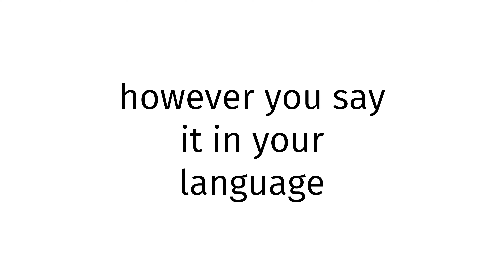How to pronounce Ingush XXX?(CORRRECTLY)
Welcome!
Throughout the entirety of my channel, you will learn to pronounce vocabulary the correct way. In today’s video, you will learn to pronounce Ingush XXX the correct way.
Timestamps below:
0:00 intro
0:27 word of the day
0:37 examples of word
0:51 ending